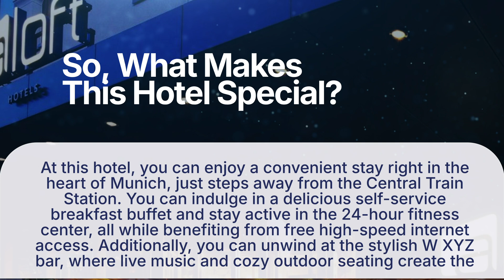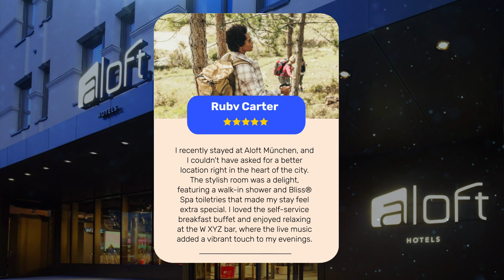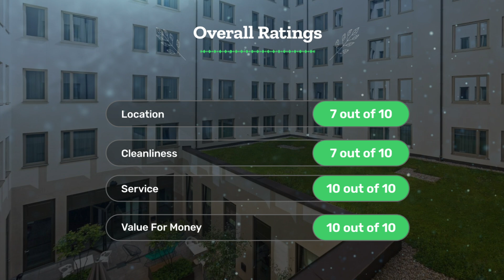Aloft Munchen, Munich - Is this Hotel Worth It?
In this video, we reviewed the Aloft Munchen based on its price, quality, value for money, and more. We also gave it ratings based on the travel type and more.

 Additionally, we'll provide you with insights into the nearby attractions and activities that you can enjoy during your stay at Aloft Munchen. Whether it's exploring the local culture, sightseeing, or shopping, we've got you covered.